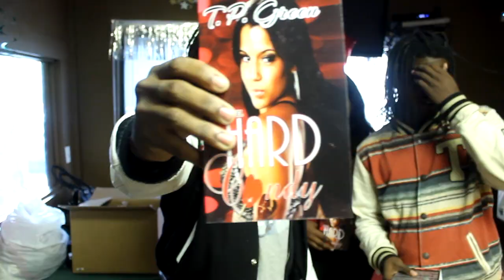The Generation Tv Show : Episode 10 Season 2 ( The Last Days )(🐐By: Camo Tha Goat )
The  Generation Tv Show : Episode 10 Season 2 ( The Last Days )